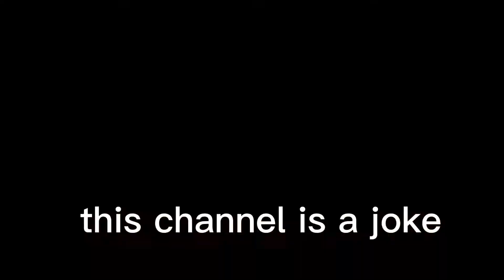Red Bridge Redemption 2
I fucking deleted this video on accident. Enjoy this if you shall. I made this video for fun and I’m sorry about my microphone. It’s so bloody low lmfao but I hope you enjoy this video and peace out

Might as well follow

0:00 Intro
0:19 Video

This video took ages to make as you can tell by the 11 minutes. I’ve tried a new editing system this time called CapCut so I hope you enjoy this and please just give me some feedback and please be honest at the exact same time too. Thank you and I hope you have a really good day oh wait and I forgot to tell you where I have been for ages. I have been doing a lot of homework since I am in highschool now. I keep talking to most of my friends from Transfurmation but Veronica hates me now which made me discontinue the series in the first place and second of all the game was dying and people weren’t playing it as that much anymore.
It was really said to see since I had fun playing these games and I hope you enjoyed me making these videos too. You might see me upload in a week or a month now but hey at least I’m still alive talking to all of you still.
Phired Out.